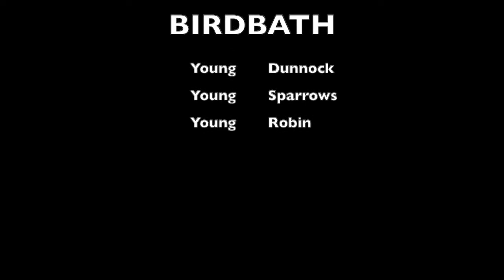BIRDBATH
Variety of young birds using my frying-pan birdbath in the garden